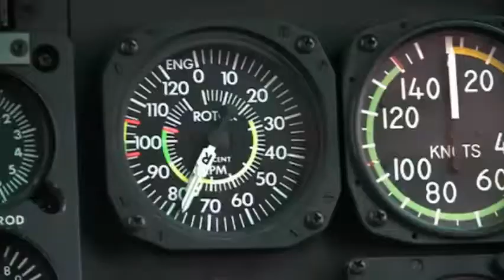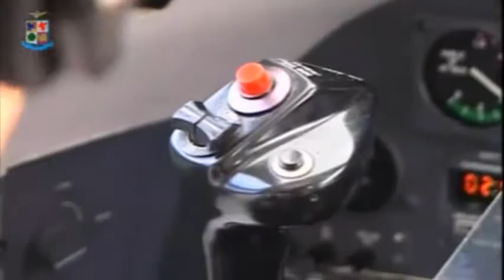INTERVISTA AL MINISTRO MAURO ATTUARE LA REVISIONE DELLO STRUMENTO MILITARE CON CORAGGIO E DETERMINAZ